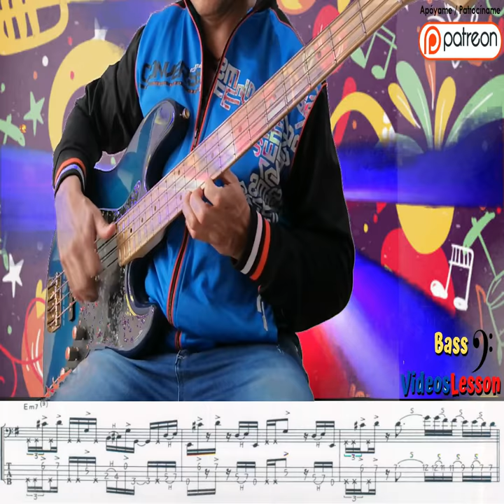Run For Cover Bass Slap marcus miller intro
CONVIÉRTETE EN PATRÓN PARA OBTENER LA CANCIÓN QUE DESEAS

🔴(Lo recaudado será para mejorar el canal empezando por conseguir una interfaz de audio ya que el bajo lo grabó es directo al pc ☹️)

Artista: Marcus Miller
Álbum: The Other Tapes
Fecha de lanzamiento: 2008
Género: Jazz